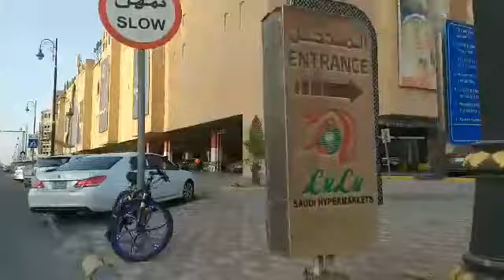nag luluhypermarket na naman kami!weekly routine ||lyndelen ofwlifeKSA